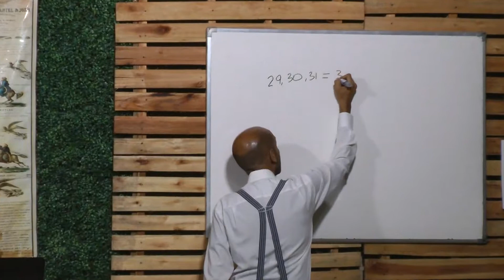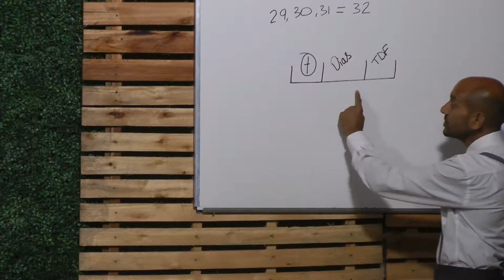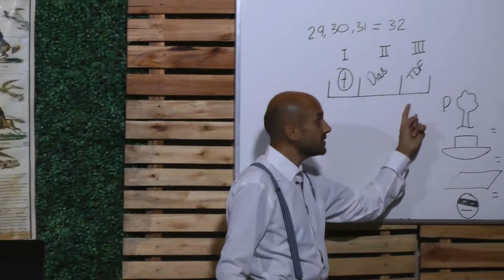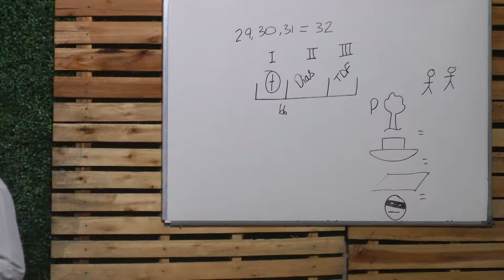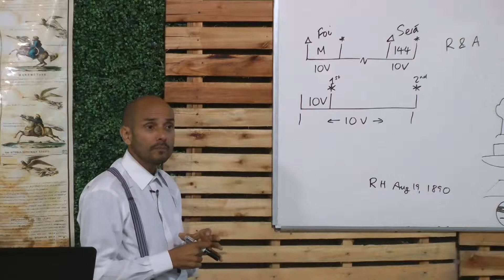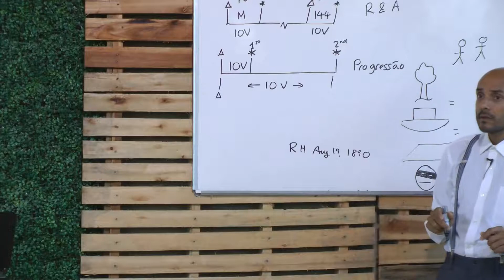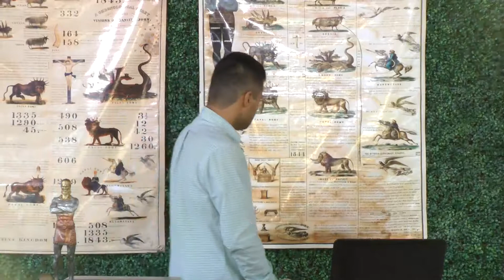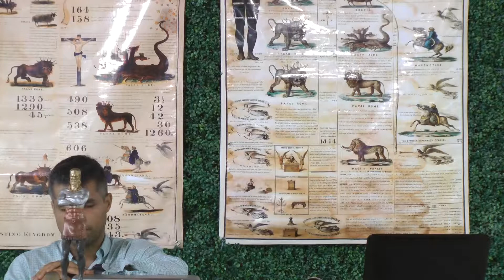Parminder Biant - 10 Vírgenes p.3 (29/01/19)